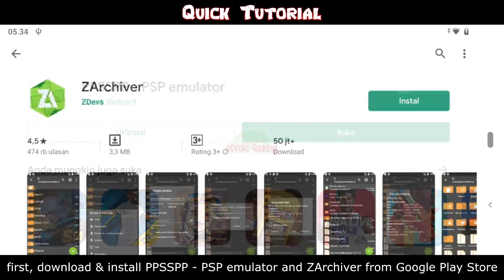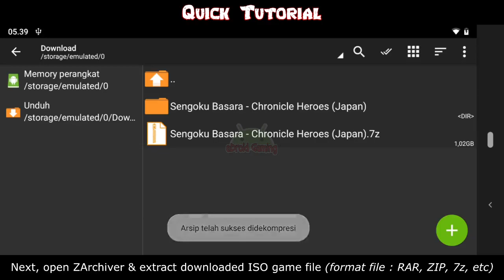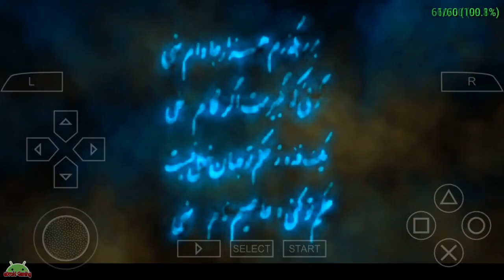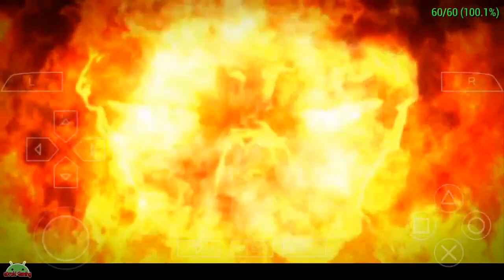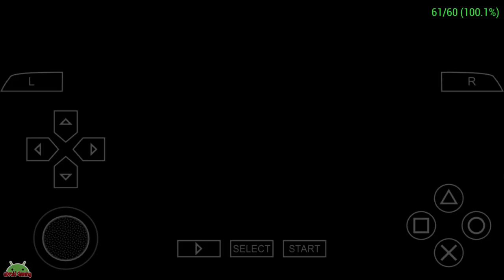How to Play Prince of Persia : The Forgotten Sands on Android | PPSSPP - PSP Emulator Max Settings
• If lagging or framerate drop
you change backend OpenGL to Vulkan
Mode Skip buffer effect (non buffered faste)
Adjust frameskipping
Rendering resolution 1x PSP or 2x PSP

• game cannot run or force closed
unchecked fast memory (unstable) on system option

• For full screen display
select immersive mode / full screen
go to display layout editor select stretching

Play on Black Shark 2 Skywalker 8/128
Recording with stock BS2 screen recorder